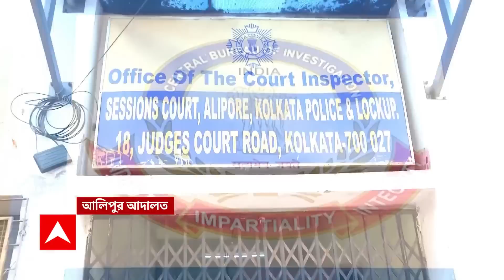ABP Ananda,Bangla News,bangla news live,ABP Ananda Bengali news,ABP Ananda Digital,ABP Ananda LIVE,B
কর্ণাটক বিধানসভার ২২৪টি আসনে ভোটগ্রহণ হয়েছে বুধবার। বিজেপি কি ক্ষমতা ধরে রাখতে পারবে? না কি বাজিমাত করবে কংগ্রেস? ত্রিশঙ্কু হবে না তো কর্ণাটকের ফল? জেডিএস-কে কি দেখা যাবে কিং মেকারের ভূমিকায়? আজ মিলবে উত্তর।